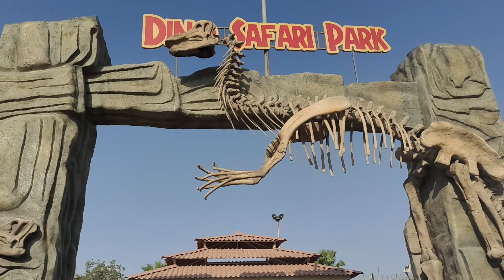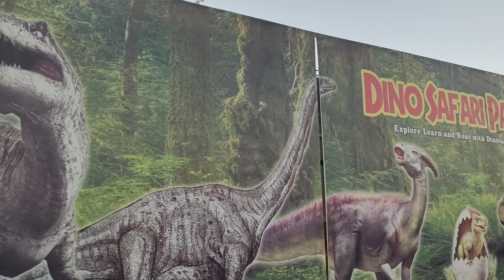Dino safari park & Safari park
dino safari
dinosaur in Karachi
Karachi ma dinosaur
safari park
Dino valley